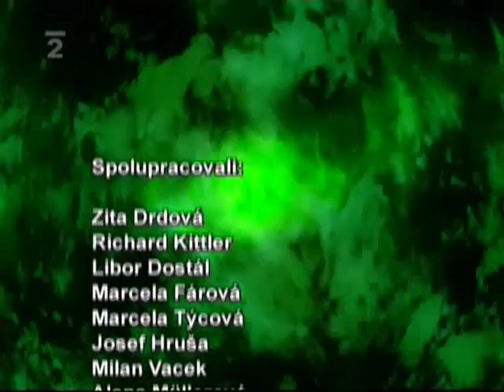SPÁT, NEŽ ŽE SNÍT - doktor věd FRANTIŠEK KOUKOLÍK - Jádro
SPÁT, NEŽ ŽE SNÍT - doktor věd FRANTIŠEK KOUKOLÍK